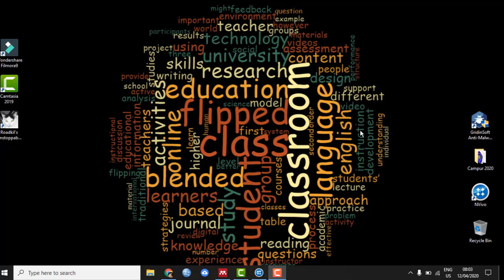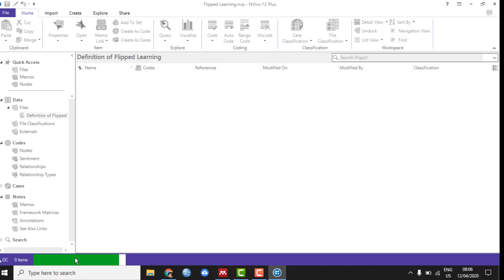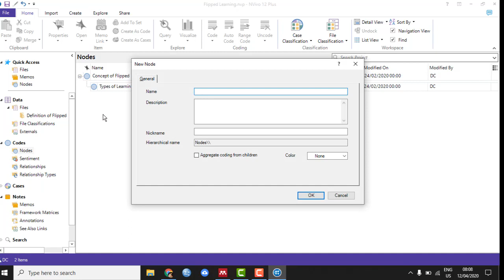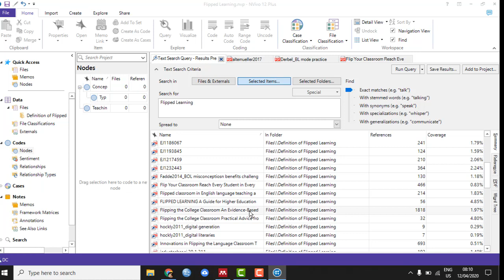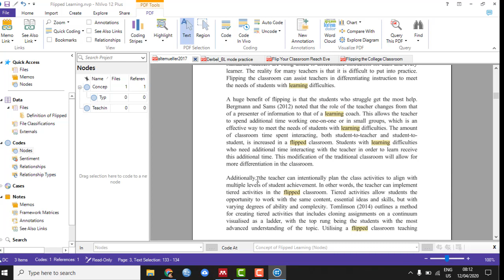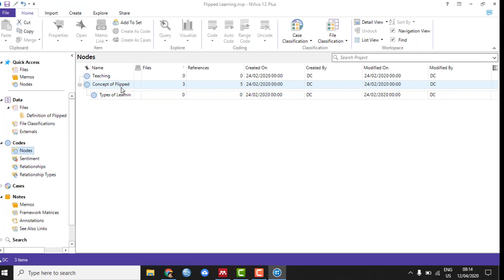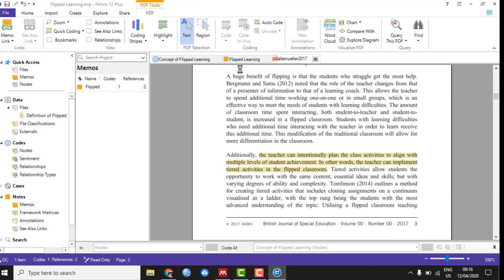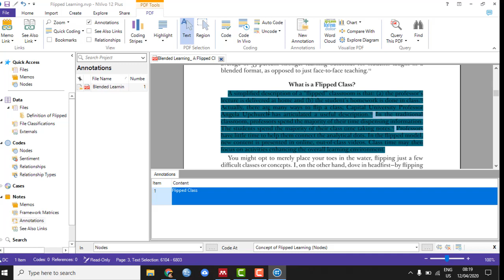Cara Memasukkan Data, Coding,dan Annotation di NVivo 12 Plus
Tips Memasukkan Data, Coding, Annotation di NVivo 12 Plus